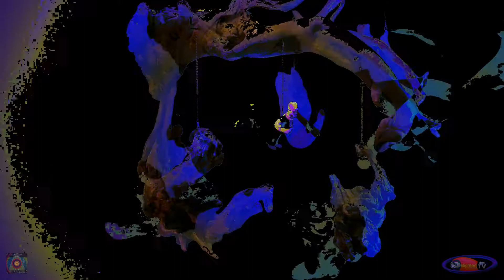A.l.l. .I. .C.o.u.l.d. .M.u.s.t.e.r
Pandemics. Climate change. Extremism. Fear. Suffering. How's a guy supposed to respond? This video is all I could muster.

b u y . t h i s . m u s i c . h e r e